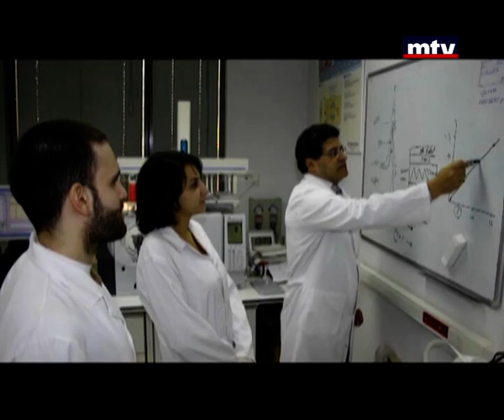Entertainment Specials - AUST 26/07/2014